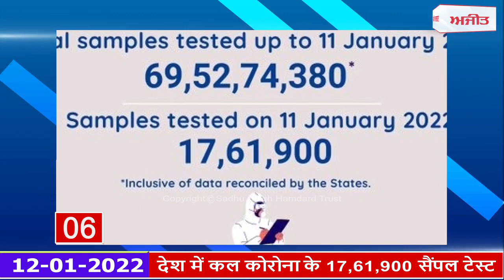Fatafat News : आईजीआई हवाई अड्डे पर युगांडा का यात्री 1060 ग्राम हेरोइन के साथ गिरफ्तार